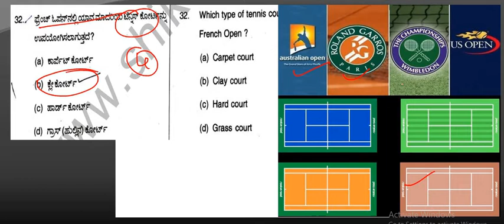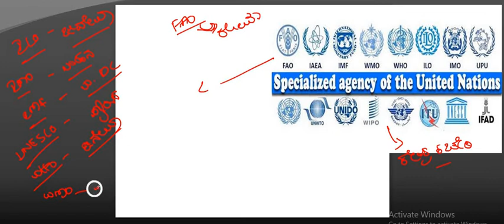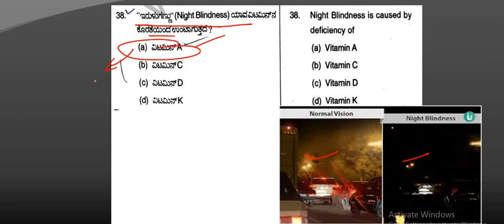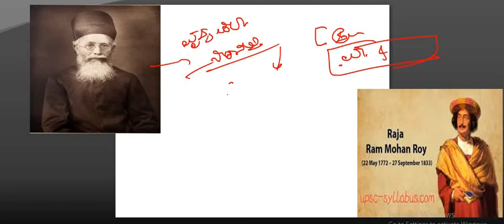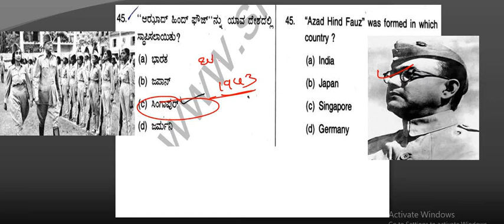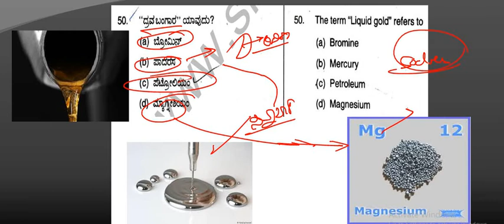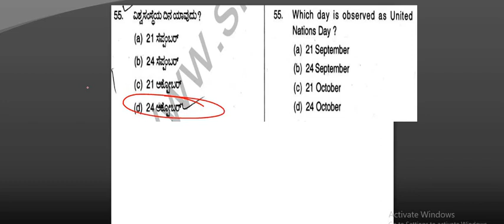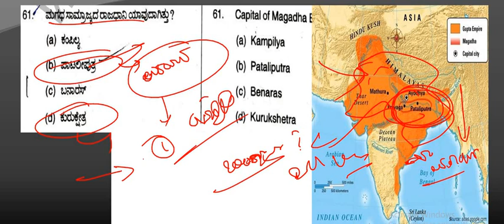PC QUESTION PAPER PREPARATION/VIDEO-7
PC question paper discussion  with images and also brief explanation.. is easy to remember imp points..